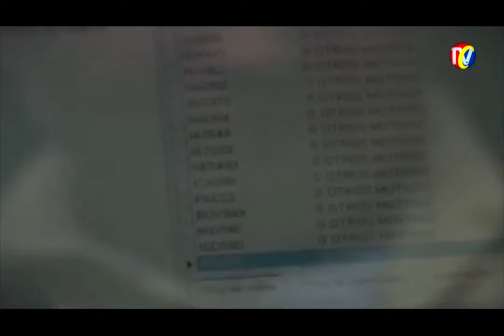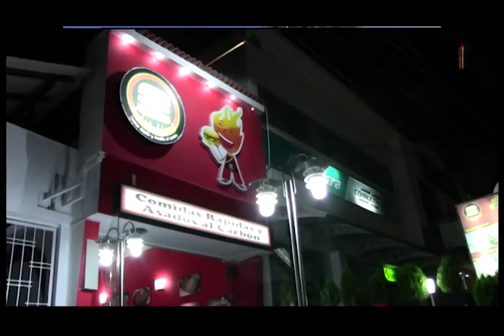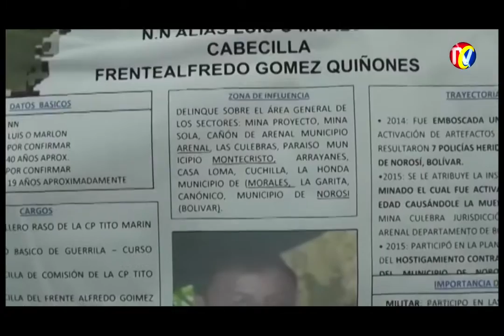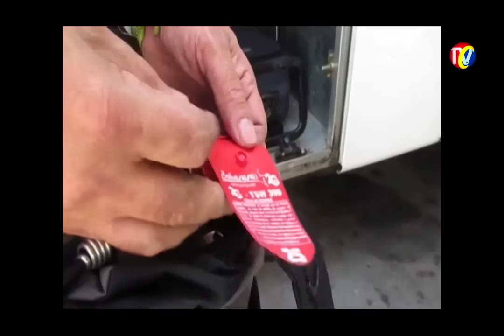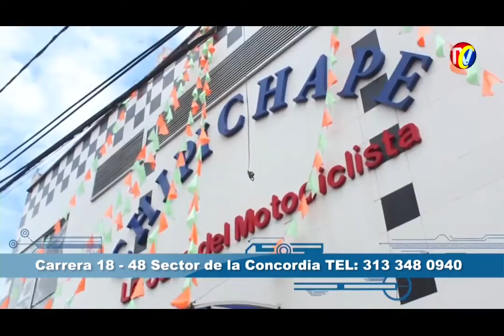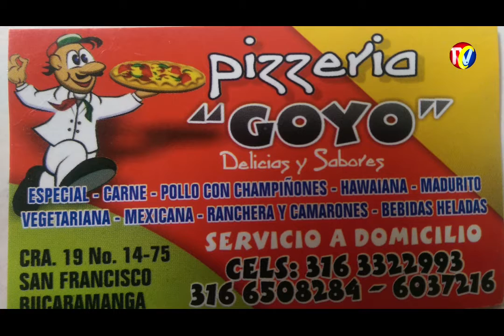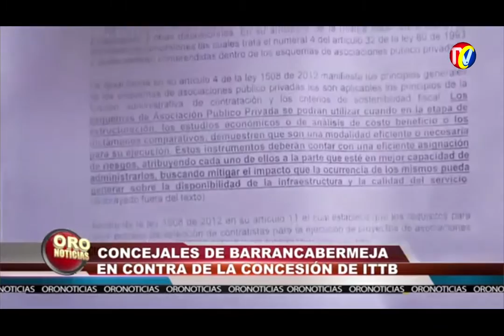Programa IMPACTO -Viernes 27 de Noviembre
01- BOGOTA-  Motociclista Ejemplar Persigue Ladrones en Bogota
02- Ojo No Es Obligatorio lo que propone RAFAEL HORACIO NUÑEZ, Director de Transito, para tapar el Hueco a las Fianzas de Transito Bucaramanga
03- Cra 27 Calle 32 Taxista hace  Giro Prohibido comiéndose semáforo en rojo
04-HINCHAS AB- Celebraron en Orden-Ñeros Moto Violan Normas
05- General Jerez presidió Transmisión mando Nuevo comandante Brigada 30 Ejercito EILSOM CAMARGO TAMAYO
06- BARRANCABERMEJA- Transmisión de mando Nuevo JEM - FUERZA DE TAREA MARTE
07-SUR BOLIVAR - Ejército Dio de Baja a 6 Guerrilleros  frente 'Alfredo Gómez' del ELN. Capturada Guerrillera Herida
08- BUCARAMANGA- como si No les bastara Concejales Liderados por HENRY GAMBOA se aumentaron de $2 a $8 millones UNIDADES DE APOYO-
09- CONSORCIO BUCARAMANGA- Que construye Intercambiador MESON BUCAROS- Irresponsables- Volquetas Polvo- Av. Q seca Mesón
10- BARRIO KENEDY- VELEZ- Filtración Agua, pone en Riesgo Casas
11- Motociclistas Omiten semáforo Rojo cra 28 Calle 56
12- mañana SABADO- A llevar los Niños de 0 a5 años a JORNADA VACUNACION
13- Domingo Campaña Donación Sangre
14- SAN GIL- Expiden reglamentación para venta y manipulación de pólvora en San Gil
15- BARRANCABERMEJA- CONCEJALES EN CONTRA DEL INSTITUTO DE TRANSITO